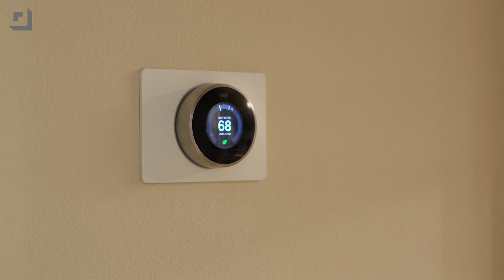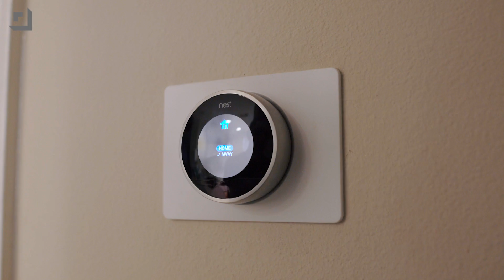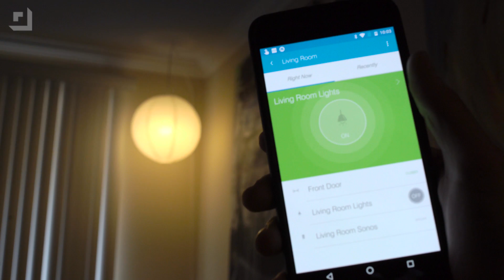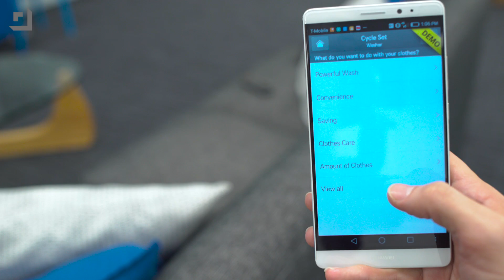How to Make a Dumb House Smart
Intimidated by building a smart home setup? With so many smart devices, it can be a bit overwhelming, but a smart home isn't out of your reach.

Nest Thermostat price
SmartThings Hub price